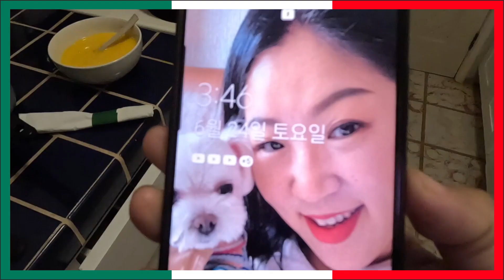멕시코 바다에서 킹태곤도 울고 갈 어복 터진 초보 한국인 도시어부 1편#국제커플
멕시코 바다에서 낚시를 처음 해 보았어요. 손맛이 이렇게 짜릿한 건지 몰랐네요. 과연 얼마나 큰 걸 잡았을까요? 궁금하지 않으세요?  도시어부 2편은 다음주에 올라 옵니다.